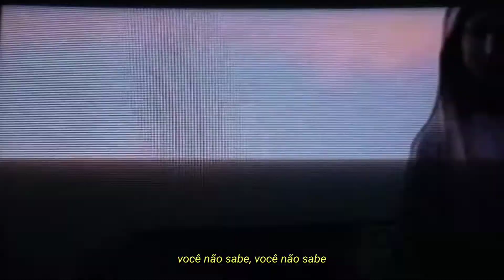drippin so pretty - don't go back (legendado)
Drippin So Pretty - Don't Go Back legendado (Music Video)